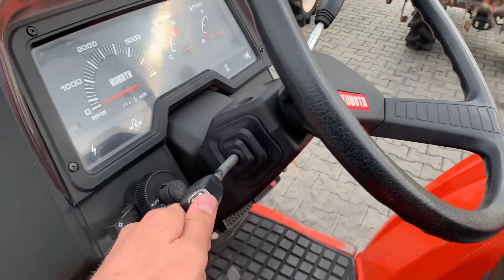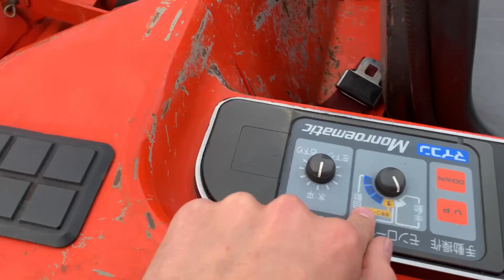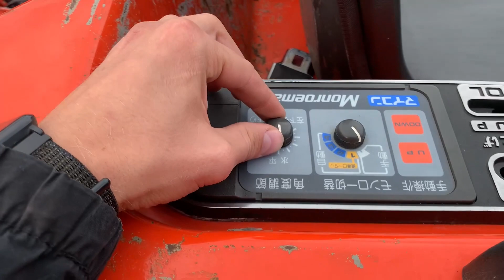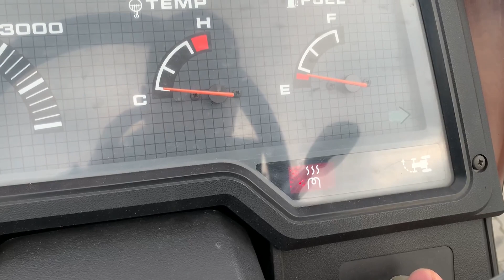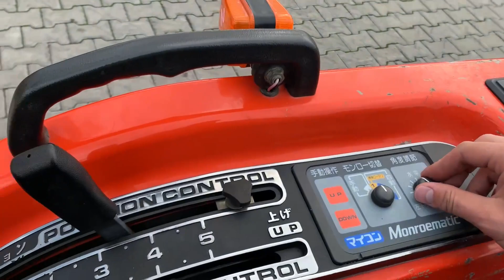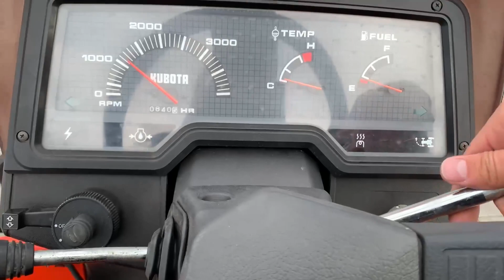Огляд японського міні трактора Kubota X-20 | Totus Traktor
Сьогодні у нас на огляді японський міні-трактор Kubota X-20 .

Технічні характеристики 🔧:
✔️ Потужність, P.S. - 20
✔️ Довжина 250 см + 60 см фреза
✔️ Передня колія - від 98 см до 120 см
Контакти:
 📍м. Зарванці (обл. Вінницька), вул. Мирна, 8А
 📍М. Одеса, вул. Атамана Головатого, 155а
 ♻️пн-пт с 9:00 до 18:00
 ♻️сб с 9:00 до 15:00
 ♻️Неділя вихідний